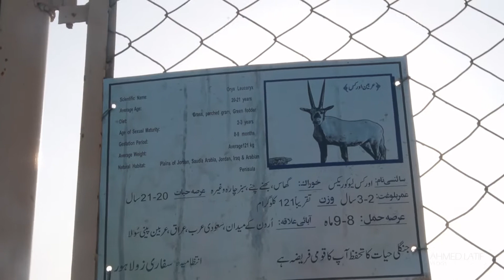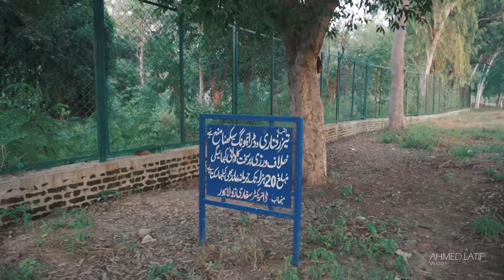Safari Zoo Lahore | 4KM Walk on Foot | Found Ostrich egg | Attraction near Lahore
Safari zoo park Lahore is a must visit attraction near Lahore region. I walked about 4KM around the park on foot. During walk and exploring I found a big ostrich egg in ostrich enclosure. You will see various animals in the video including, Lion, Arabian Oryx, Ram sheep, Ostrich, Zebra, Cassowary, Elk, ducks and various kind of deer.